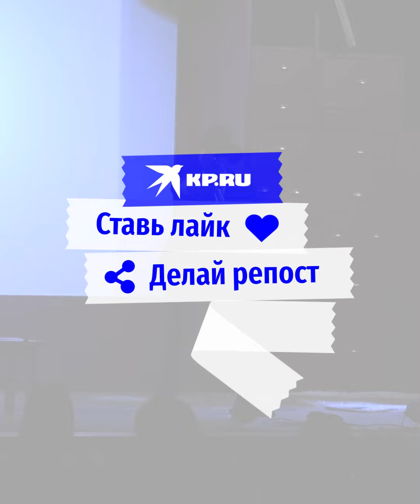Евгений Миронов привез спектакль «Осторожно, эльфы!» детям Донбасса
Худрук московского Театра Наций Евгений Миронов побывал в нескольких городах ДНР, чтобы переосмыслить происходящие на Украине события. Корреспондент «КП» Алексей Овчинников сопровождал актера в этой поездке